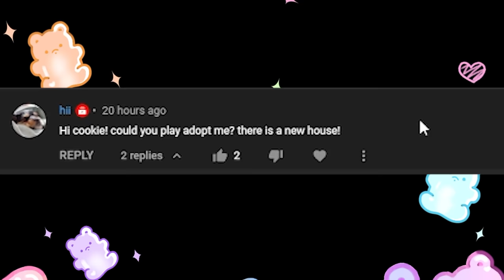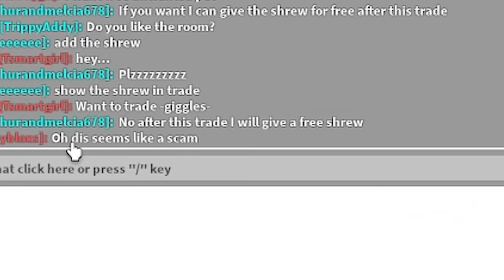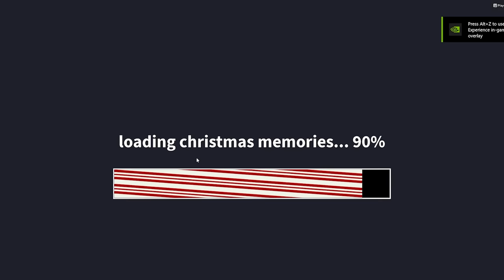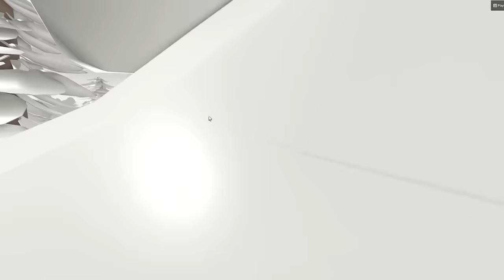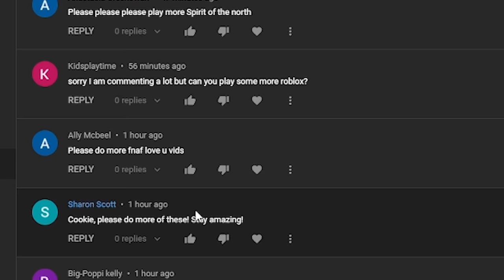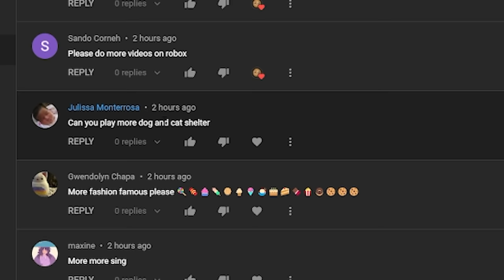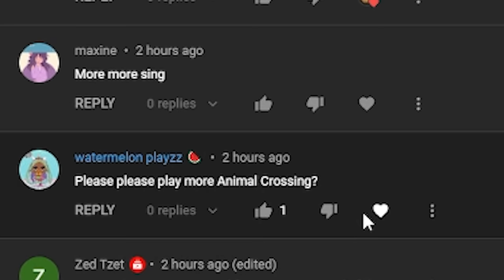I Find A Snow Yeti Cave and Go In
💜 Today I'm checking out Adopt Me Cozy Cabin update and Livetopia cabin and other random Roblox games. I even found a yeti cave in the snow. But is the Yeti home? Watch and see. 💜